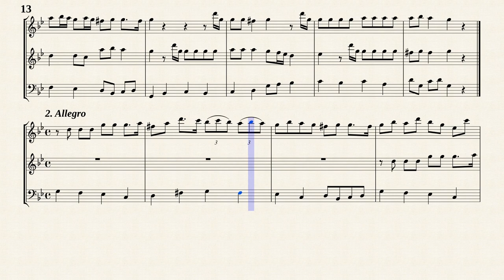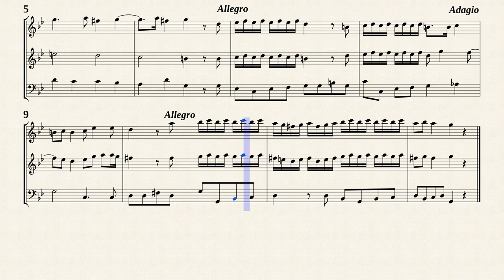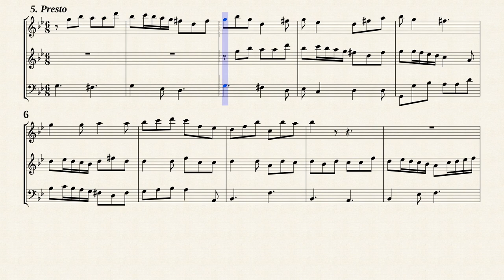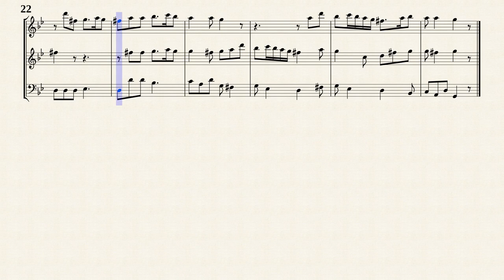Finger, G. _ Trio Sonata g-moll [Rec, Trv, Bsn]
Trio Sonata g-moll for 2 Recorders and Continuo